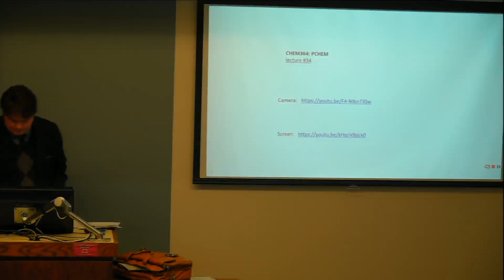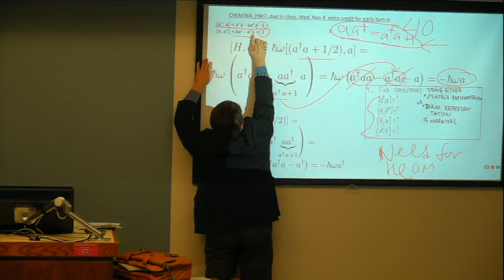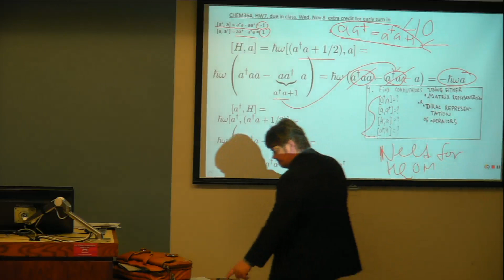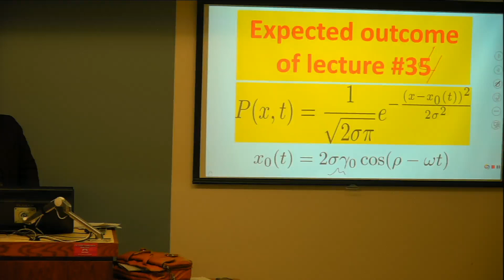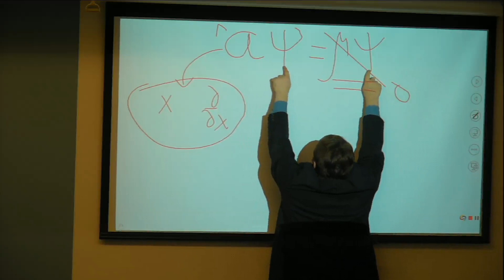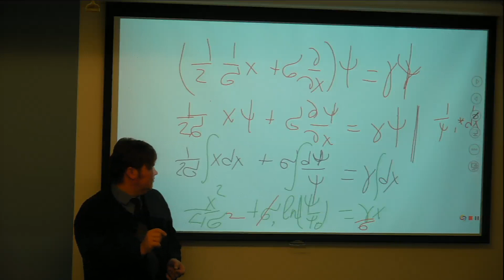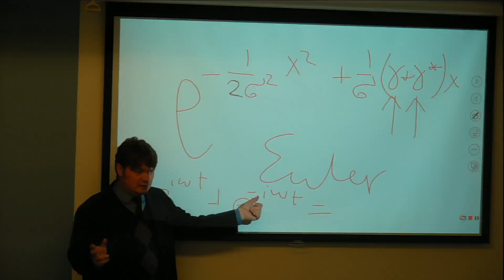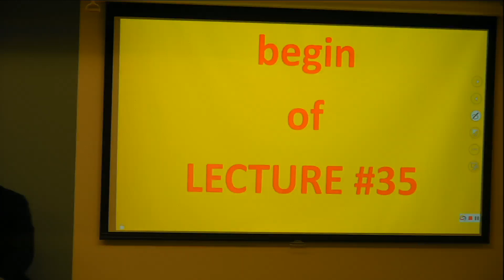chem364, 2019, lecture #19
annih. opr. eigenst.